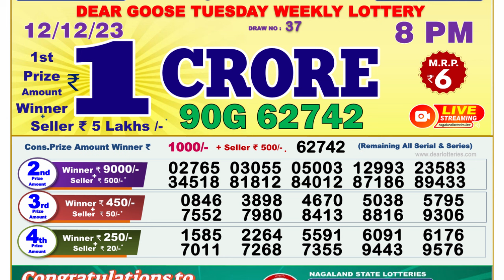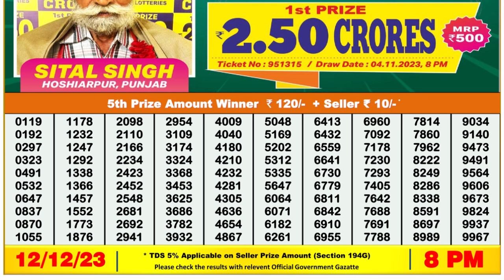🔴Dear Lottery Sambad Live 8pm today 12.12.23 Nagaland State Lottery Result